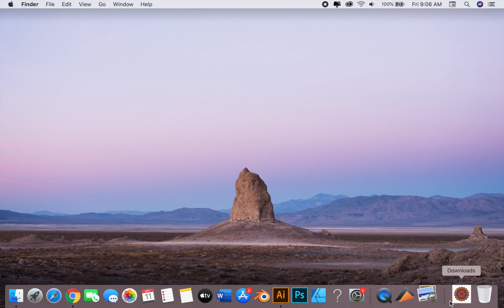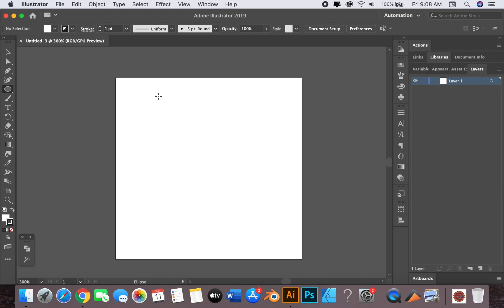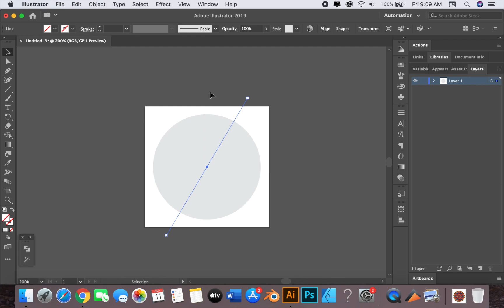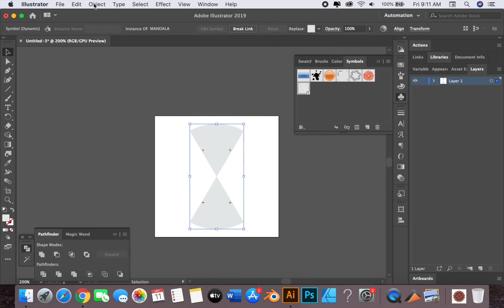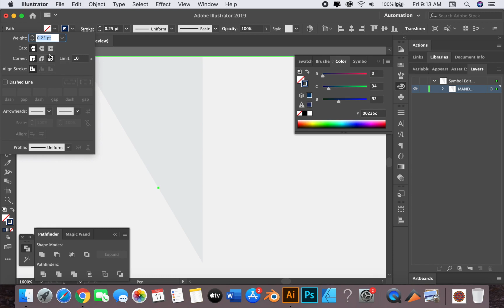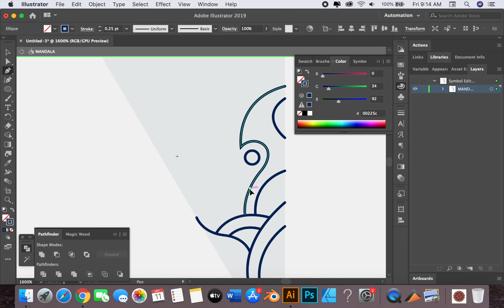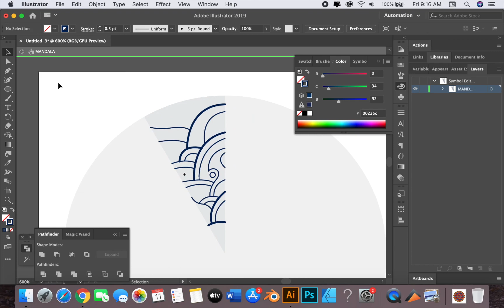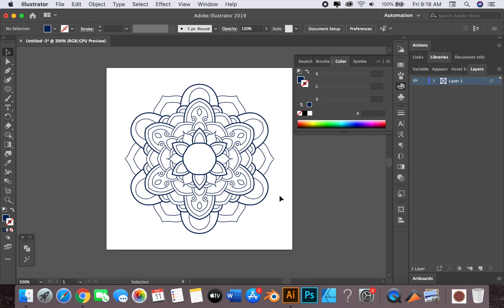Tutorial Desain | Mandala Art in Adobe Illustrator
Hallo gaes
Di video kali ini saya mau sedikit sharing tentang teknik membuat Mandala Art di Adobe Illustrator. Semoga bermanfaat ya..